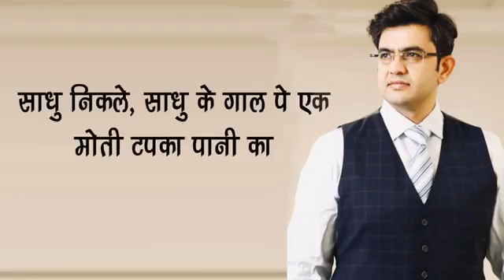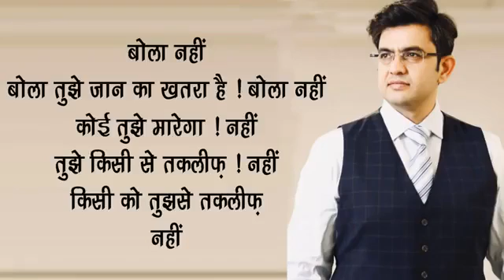September 19, 2019